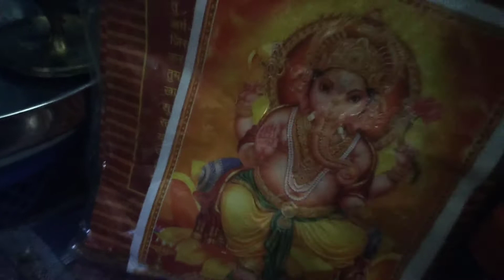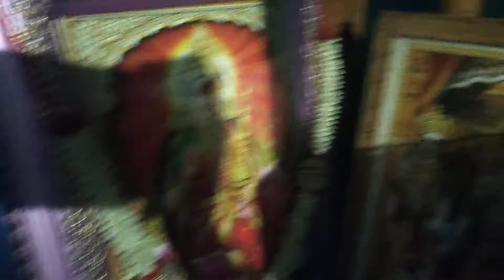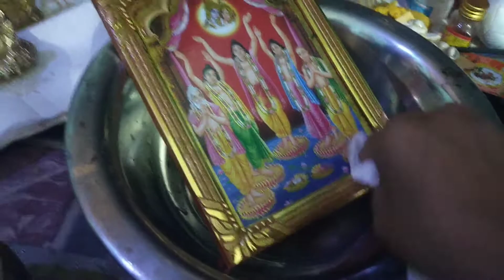Diwali after cracking NEET 2021 | Diwali puja vidhi | BIPASA BOSE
Happy diwali lovelies❤